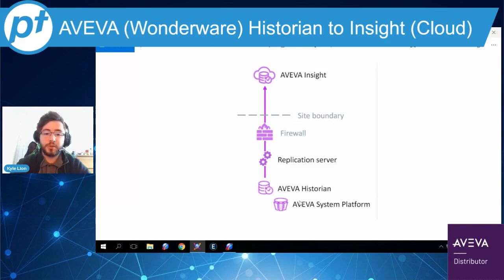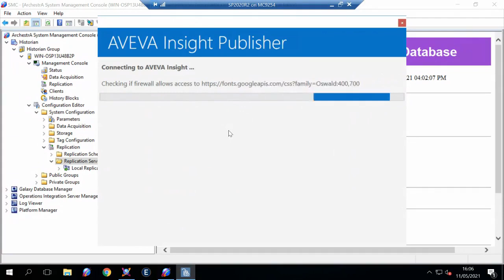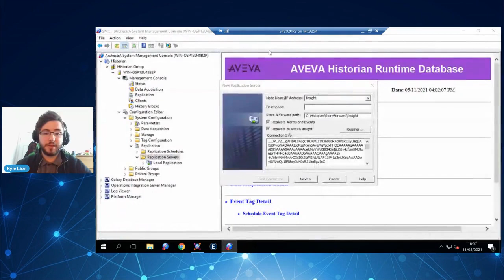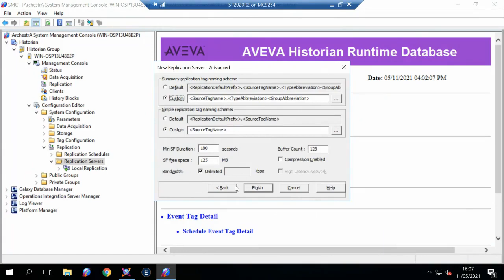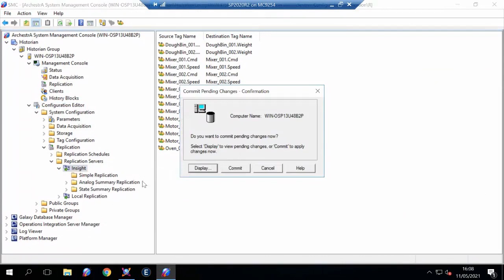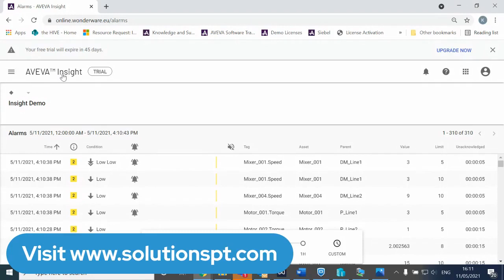Historising data from AVEVA Historian (formerly Wonderware) to AVEVA Insight (Cloud)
In this edition of Tech Bytes Kyle explains the process of logging data from an on premise AVEVA (Wonderware) System Platform and Historian to our Cloud platform - AVEVA Insight.